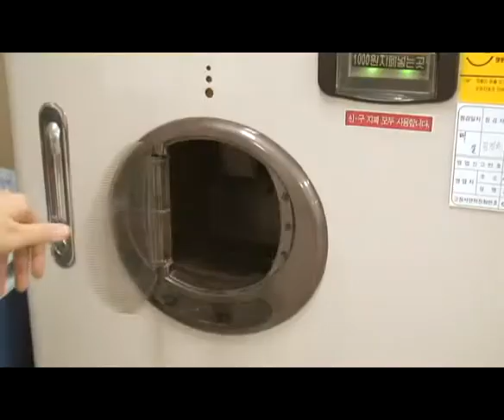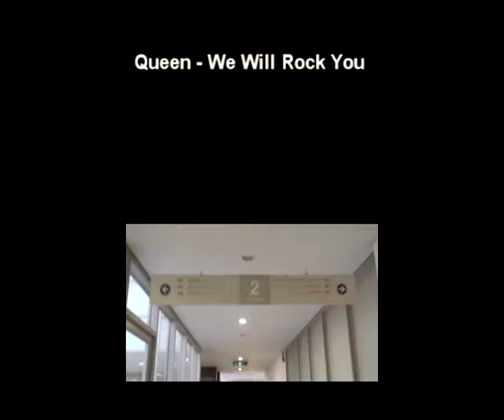We Will Rock You! Dalrae, Dahae and Igor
A small movie we had to make for our Multimedia class, at Hansei University. September 2008